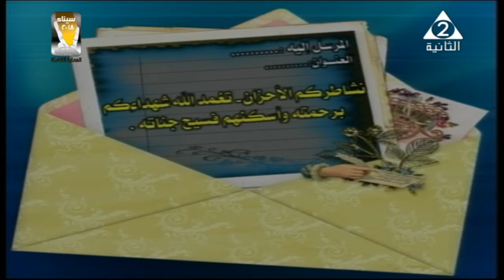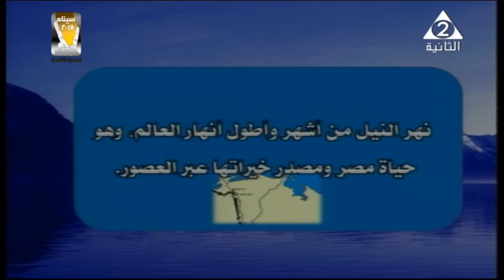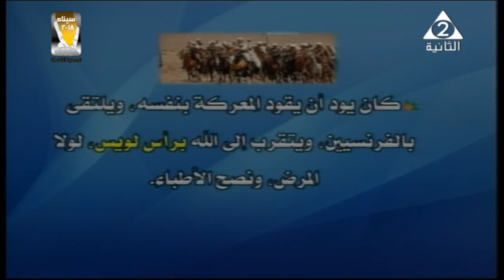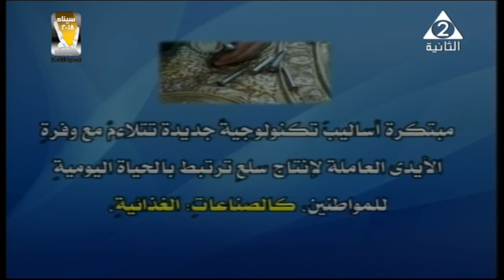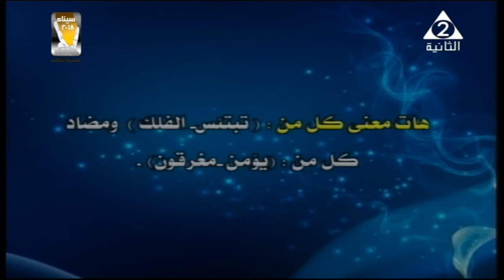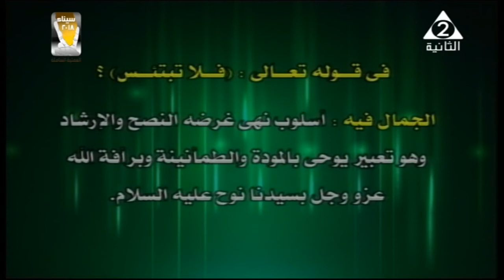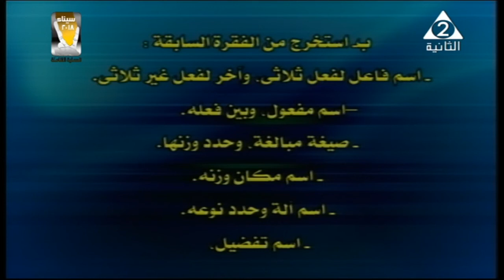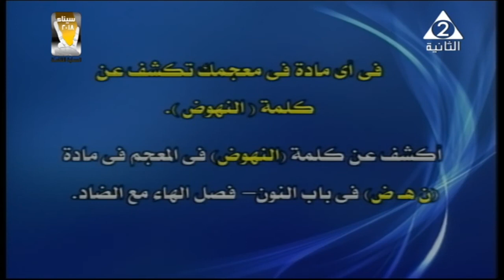10-05-2018 لغة عربية 3 إعدادي مراجعة صباح الامتحان التليفزيون المصري